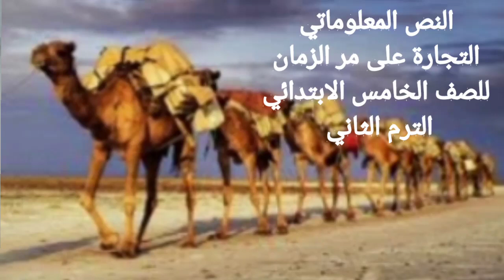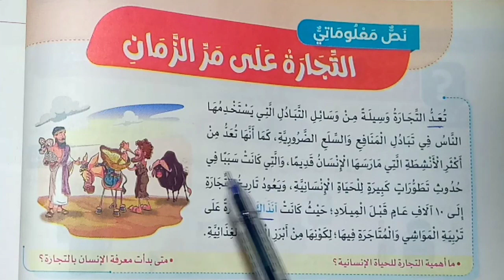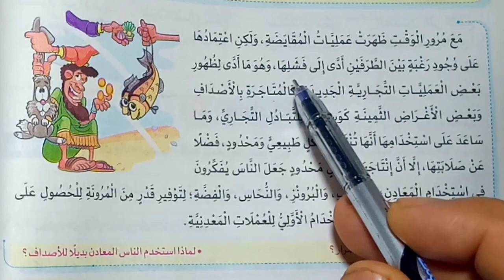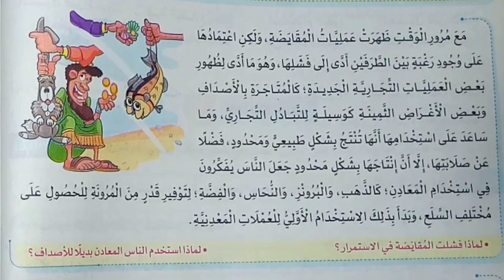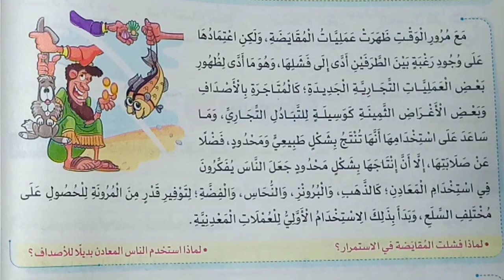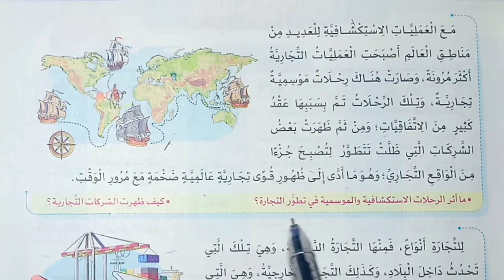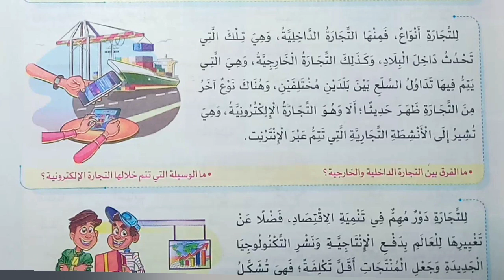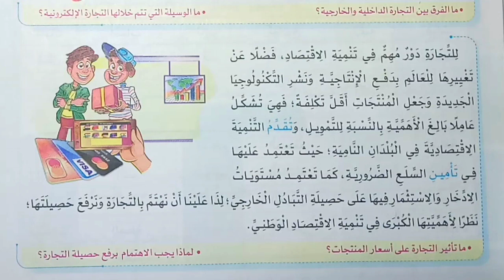النص المعلوماتي (التجارة على مر الزمان ) للصف الخامس الابتدائي - الترم الثاني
النص المعلوماتي
التجارة على مر الزمان
للصف الخامس الابتدائي
الترم الثاني